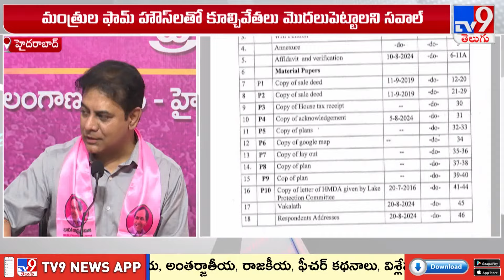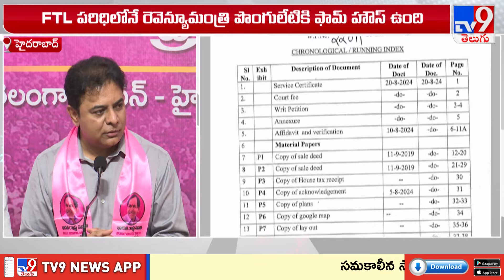హైడ్రా కూల్చివేతలపై KTR కీలక వ్యాఖ్యలు | KTR on HYDRA demolition - TV9